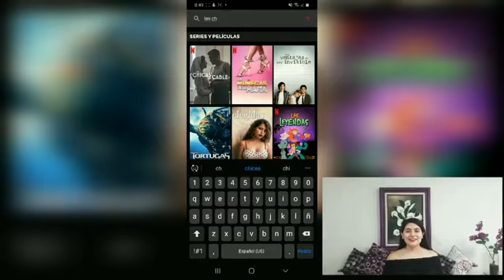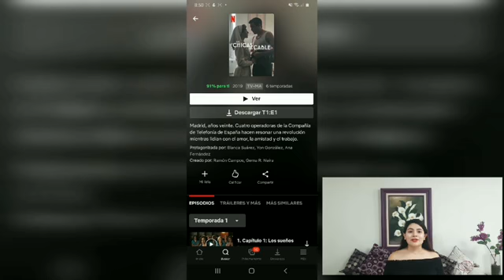Las telecomunicaciones en sucesos internacionales | ERREIZANDO